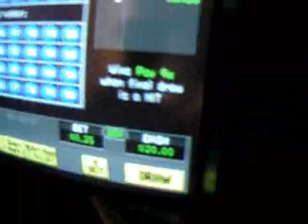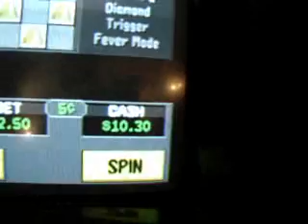obie trice show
obie trice show... aril 6th, 2007